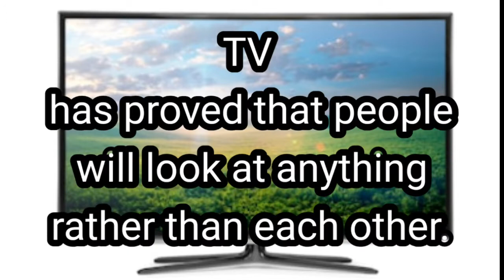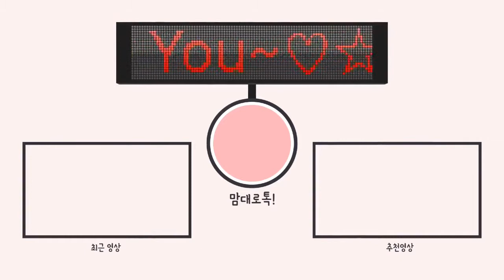Celebrity's Note 명사들의 명언영어 Ann Landers 다툼의 기술 The Art Of Battle 사랑의 기술처럼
The Art of Love and Art of Battle
오늘의 명언영어 Today's My Note
American Adviser Columnist Ann Landers